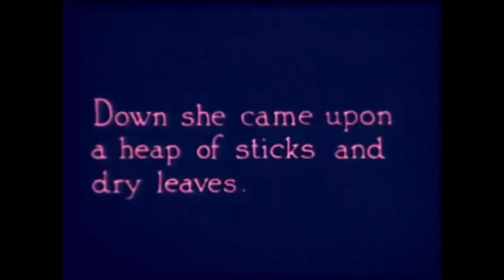Hot Burrito # 1 with Stevie van Vaisteen, The Lonesome Taildragger.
Gram Parsons song cover with SVV The Lonesome Taildragger aka Drugstore Cowboy aka Hank Williams on Acid. Video footage public domain from Archive.org.